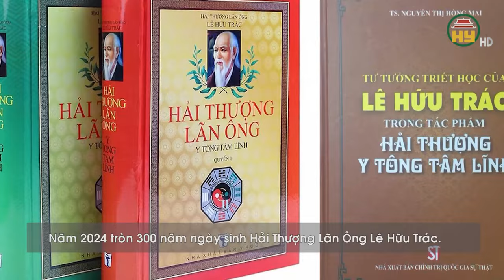UNESCO vinh danh Hải Thượng Lãn Ông Lê Hữu Trác